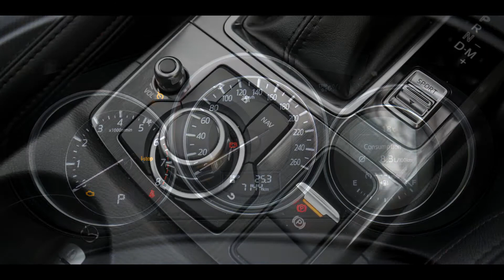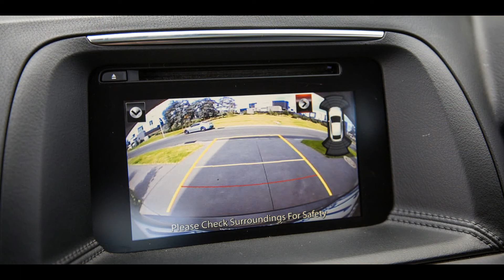2017 Mazda CX-5 GT Review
2017 Mazda CX-5 GT Review
Fast forward to today and the Mazda love continues in my family, with Mum driving a bright yellow Mazda 6 that has featured a lot in family holiday snaps.2017 mazda cx-5 test drive  2017 mazda cx-5 review Over the brand has earned a reputation, not just with my family, of being reliable, well-built and just the right level of fun to drive.

This is why I was looking forward to spending some time behind the wheel of the all-wheel-drive 2017 Mazda CX-5 GT.

Mazda have recently adjusted pricing and specification of the 2017 mazda cx-5 diesel  range and the mid-level $44,090 GT now has the driver safety pack bundled in (previously a $1060 option), for just a $700 price increase.

This includes blind-spot monitoring, rear cross traffic alert, smart city brake support (forward and reverse), and an auto dimming rear-view mirror. 2017 mazda cx-5 grand touring.

While the CX-5 is still the 2017 Mazda CX-5 GT  top-selling medium-sized SUV in the country, regularly popping up in the top 10 of Best Selling Cars here at CarAdvice (19,090 sales so far this year), there is some stiff competition from the likes of the Kia Sportage (8181 sales) and Hyundai Tuscon (14,969).

Under the bonnet is a 2.5 litre, four cylinder petrol engine, boasting 138kW of power and 250Nm of torque. This has the Mazda with more power than the aforementioned Tucson (130kW), and the equivalent Subaru Forester model, the 2.5i-S (126kW), although the 1.6-turbo Tucson beats it for torque at 265Nm.

A 129kW/420Nm four-cylinder twin-turbo diesel engine is also available for an $47,090 premium.

The Mazda’s engine has peak torque available from 4000rpm and power from 5700rpm, indicating that the best performance is had when properly revving the CX-5. Mazda’s SkyActiv engine technology runs the 2.5-litre motor at a higher compression to help reduce exhaust emissions while optimising efficiency.

On the up-side, it’s quite a fun and sporty feeling engine, revving freely - providing you are either using the Sport transmission mode or manual selection of the six-speed automatic.

2017 mazda cx-5 touring, The down-side is fuel consumption, which Mazda claim is 7.4L/100km on the combined cycle. However, we did some long highway touring (300km round trip) and saw the figure at about 7.5L/100km after this, so perhaps ‘combined’ means ‘mainly highway’. For context, the 1.6-litre turbo Tucson has a claimed consumption of 7.7L/100km.

The 2017 mazda cx-5 interior is backed by a three-year, unlimited-kilometre warranty, which is far from some other key players - but the reason why my parents keep coming back to Mazda, 2017 mazda cx-5 sport is for their incredible customer service. Being greeted with pleasant and passionate staff make the Mazda owner experience even more enjoyable.

In the hotly contested market of medium SUVs, the family favourite and now better value 2016 Mazda CX-5 GT continues to be an excellent option and maybe it too will become a part of your happy family memories.